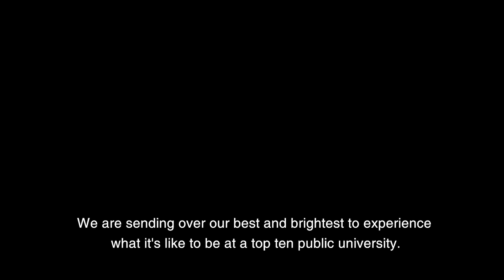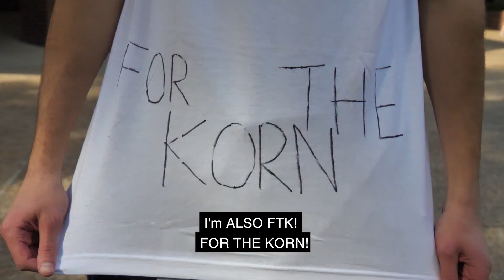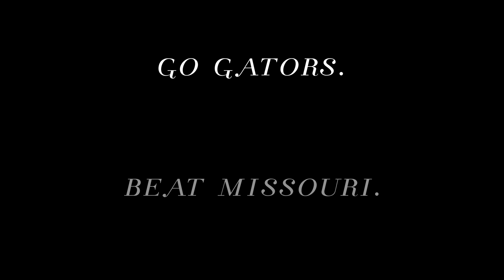Eddie Datz Gator Growl 2018 Film: Mizzou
Here is a film we shot for Gator Growl 2018, where we poke fun at one of our rival schools before our big homecoming football game!